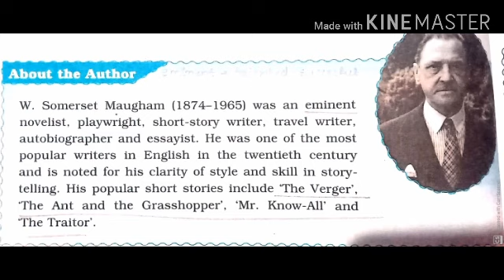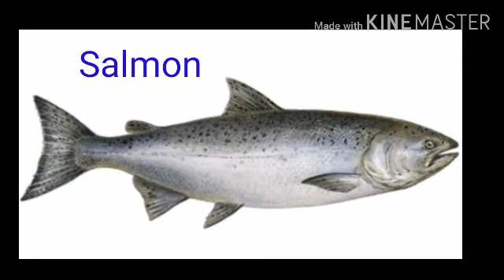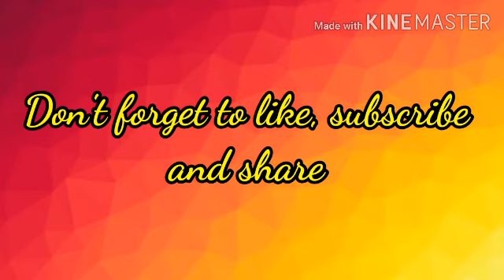Part-1 Detailed explanation of the chapter -The Luncheon by Somerset Maugham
English, Class VIII, DAV board. Detailed explanation in Hindi. Please remember it's not written anywhere in the chapter that the lady was passing through Paris via train or plane. I just assumed and said to make you people understand it properly. so don't write word train in exams.